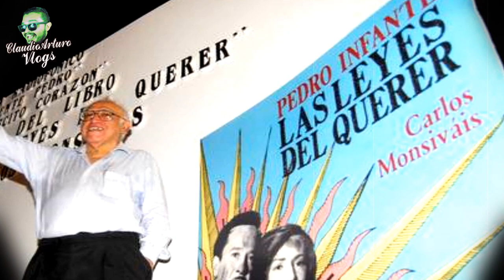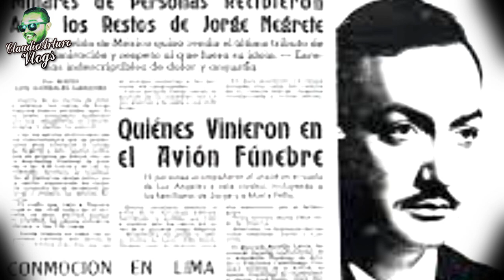⚡LLEGARON a los GOLPES PEDRO INFANTE y JORGE NEGRETE?❤️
ABRAZOOOOOS!!! :'D